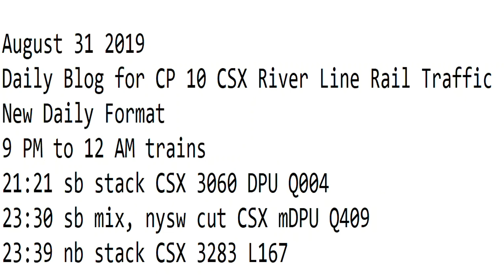August 31 2019 Trains M9 PM to 12 AM New Format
9 PM to 12 AM trains
21:21 sb stack CSX 3060 DPU Q004
23:30 sb mix, nysw cut CSX mDPU Q409
23:39 nb stack CSX 3283 L167